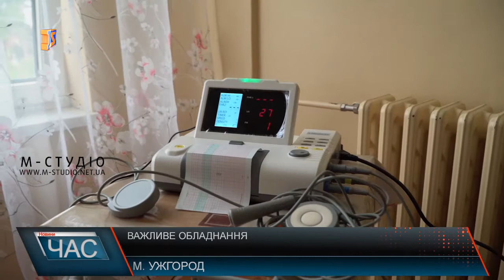Важливе обладнання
Ужгородський пологовий будинок отримав від благодійника 16 важливих приладів для спостереження за плодом в утробі матері. 2 кардіографи та 14 фетальних доплерів передав медзакладу генеральний директор компанії Нобілекс Андрій Півень. Фетальні доплери – найкращі та найефективніші засоби спостереження за плодом в утробі матері. Для пологових будинків вони є просто незамінними, адже дозволяють максимально швидко і точно побачити стан, рух, серцебиття дитини та скорочення матки під час переймів.  Значення кардіографа у пологовому теж надвисоке. Він відслідковує серцебиття плоду, в тому числі і у найвідповідальніший момент – під час пологів.